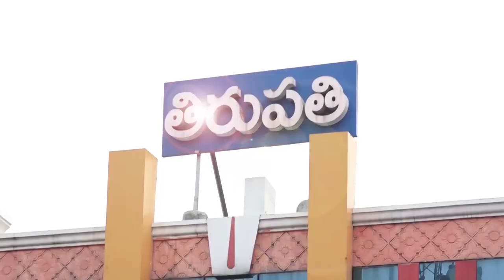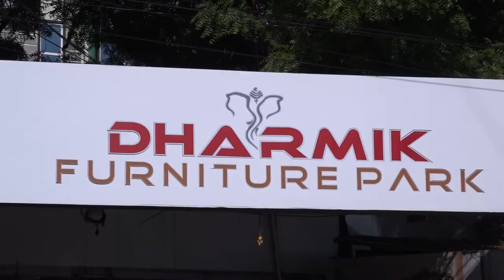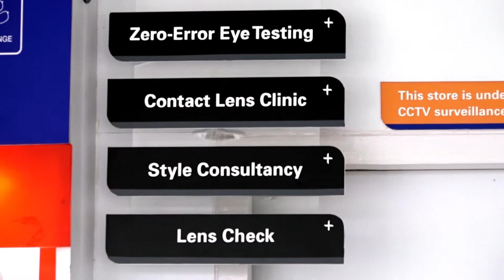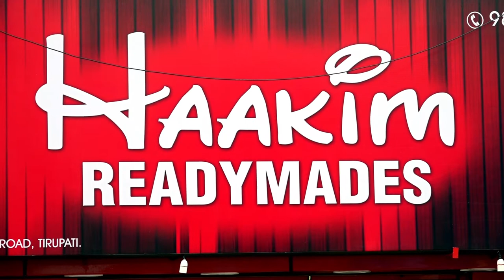Tirupati Overview by C9TV # Ad Promo's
c9 tv Promo for the Tirupati shops Advertisements festival